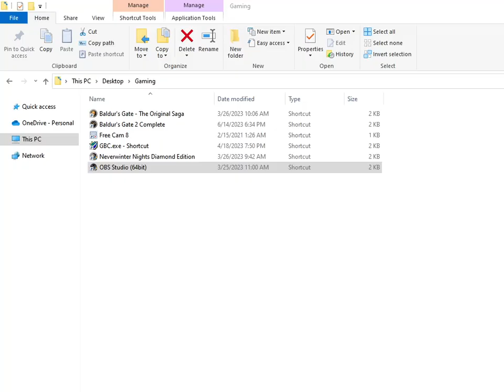Orth Plays Baldur's Gate II Throne of Bhaal Part Ninety-Four: Watcher's Keep Level Two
The second level of Watcher's Keep was previously occupied by four mutually hostile elemental-themed wizards, each of whom maintained a library and a laboratory dedicated to their element.